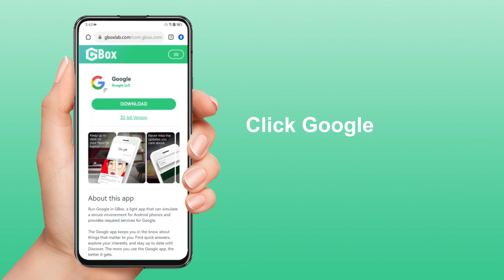How to Install Google on Your Phone From GBox| GBox Official Tutorial （2023）